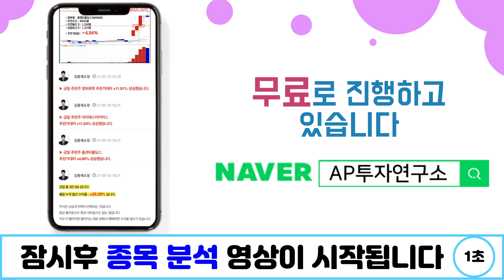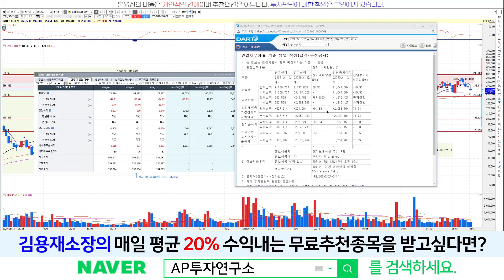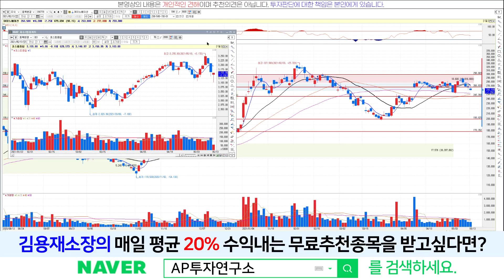SK이노베이션(096770) - 지지선 이탈하며 하락... 언제쯤 반등 나오나?